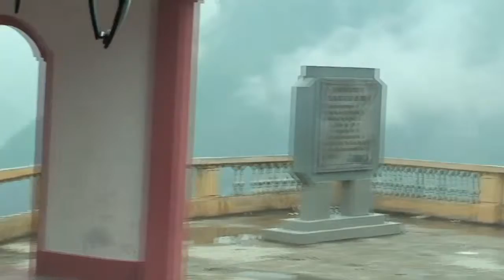Nord Vietnam et Laos : Les 2 visages de l'Indochine (Part 3)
Ici, nous franchirons le col de Mi Pa Leng qui offre un panorama grandiose, Meo Vac et son marché, la ville de l'extrême Nord et ce sera la terrible route vers les chutes de Ban Gioc